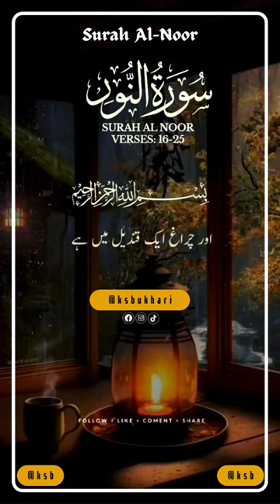Surah Al Noor Verse # 16-25 - No copyright Shots | Free Footage